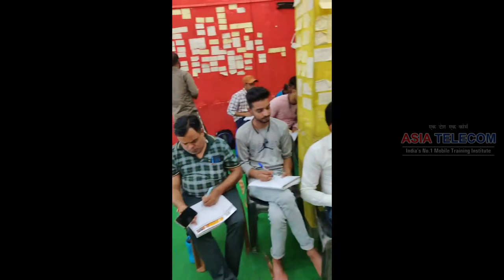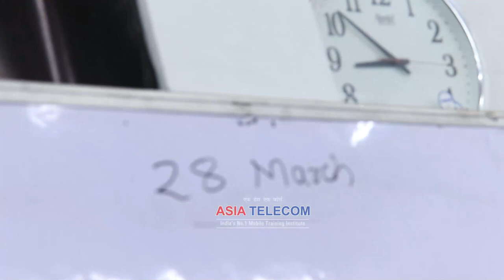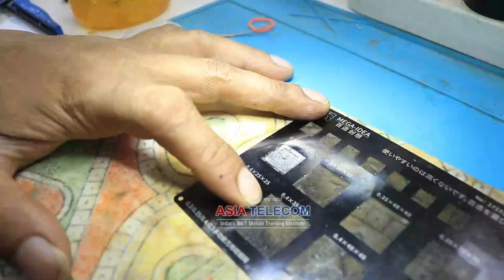Day -2 Components (Diode +Capacitor ) + CPU Reball + iPhone CPU Reball with all Student (5Times)